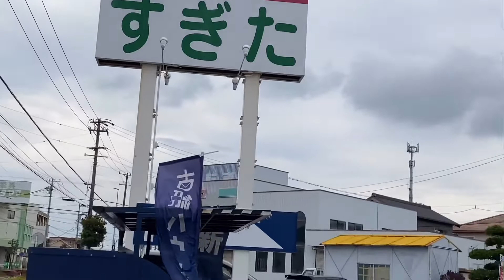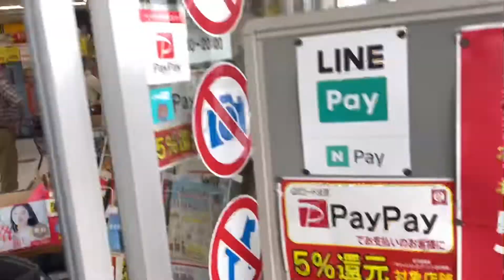(Trainee life in Japan 🇯🇵) Vlog#01 Magtapon Ng Basura Sa SUGITA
This is how we do in segragating garbage in Japan everything is organized👌🏽😯